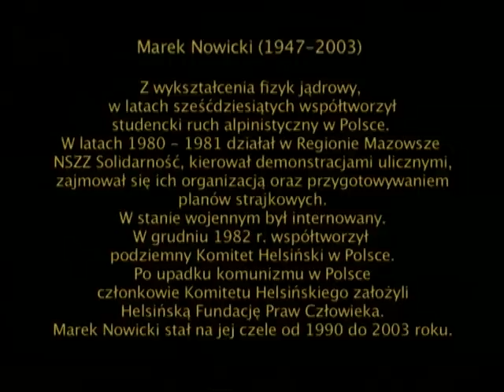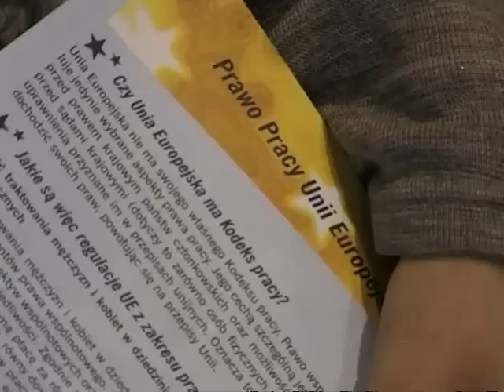Wykład Marka Nowickiego "Prawa Człowieka w jednoczącej się Europie"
Film jest zapisem wykładu wygłoszonego przez pierwszego , wieloletniego prezesa Helsińskiej Fundacji Praw Człowieka Marka Nowickiego(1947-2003)  wygłoszonego przez niego w w Pile 13 marca 2003 r.
W godzinnym wykładzie Marek Nowicki przedstawia zarys koncepcji praw człowieka oraz związane z nią podstawowe pojęcia i definicje.
Helsińska Fundacja Praw Człowieka składa serdeczne podziękowania telewizji kablowej TV ASTRA z Piły, która nagrywała wykład, za udostępnienie nam  tego materiału wideo.